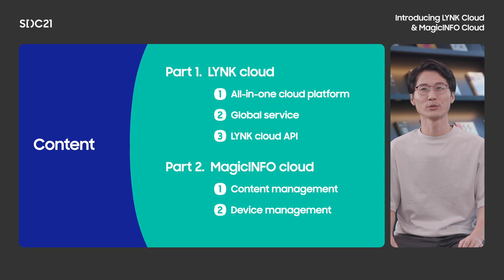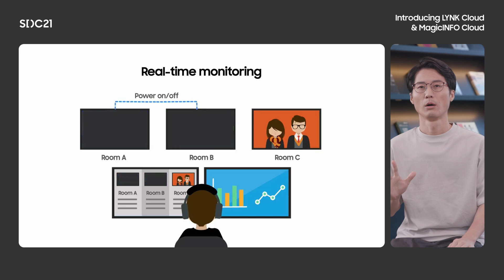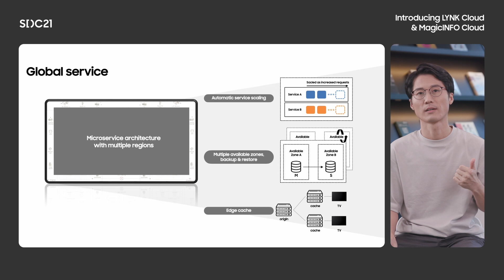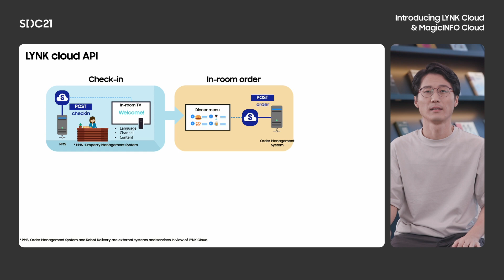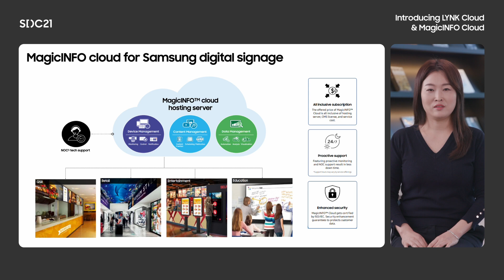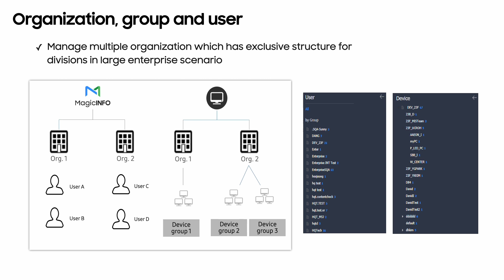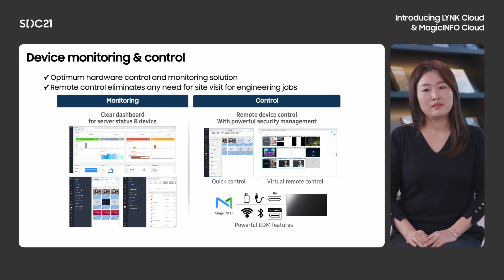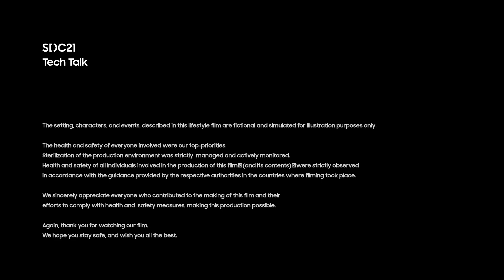[Tech Talk] Introducing LYNK Cloud & MagicINFO Cloud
Join for an introduction to LYNK Cloud and MagicINFO Cloud.